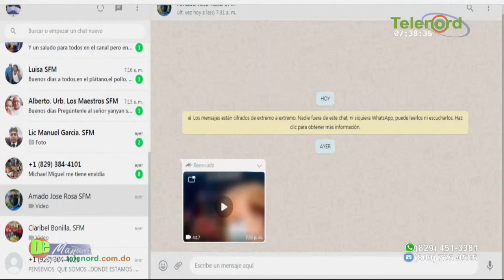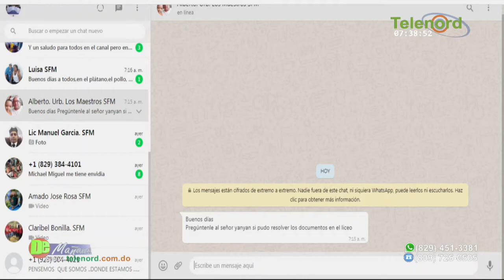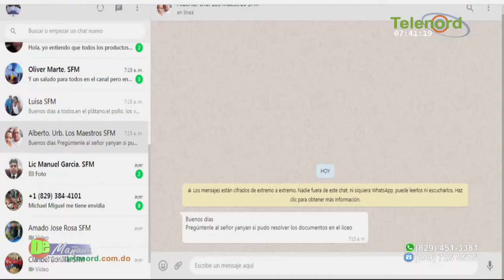No hay diferencia de precios según Ministro de Industria, Comercio y Mipymes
No hay diferencia de precios según Ministro de Industria, Comercio y Mipymes – Tema Central en De Mañana